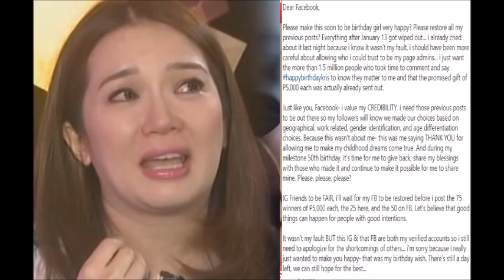KRIS AQUINO NAGIIIYAK NA NANAWAGAN AS FACEBOOK KUNG BAKIT NARITO ANG FULL UPDATE